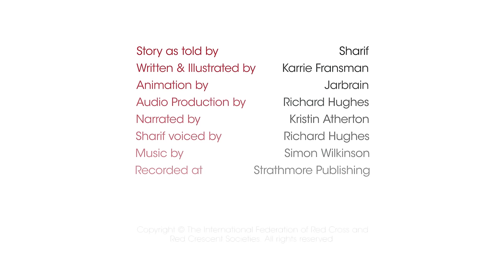Game of life: the story of Sharif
15 year old Sharif fled Afghanistan after his entire family were killed. Shot at and jailed during his one and half month journey through Iran and Turkey, Sharif finally he made it to Europe where he hoped for a future. Nine months later, he is in limbo living in one of Greece’s notorious island camps.

Sharif is one of millions of refugees who flee their homeland searching for safety and a brighter future. The International Federation of Red Cross and Red Crescent Societies is shining a light on the people behind the statistics, to share the stories and experiences of people, who are more than the label migrant or refugee has come to mean.

Game of life: the story of Sharif is a collaboration between IFRC and London based comic artist Karrie Fransman. karriefransman.com/